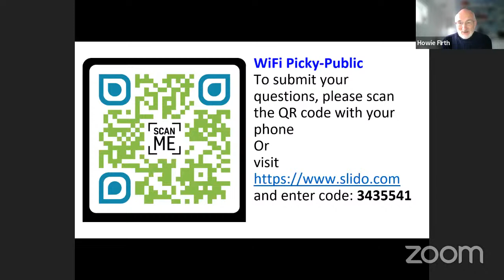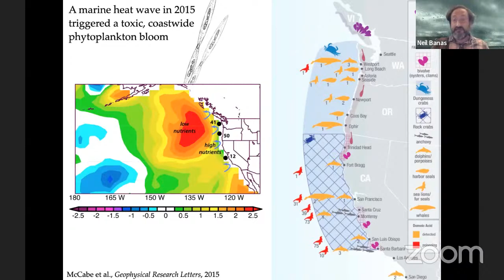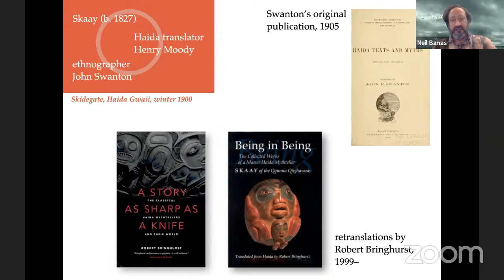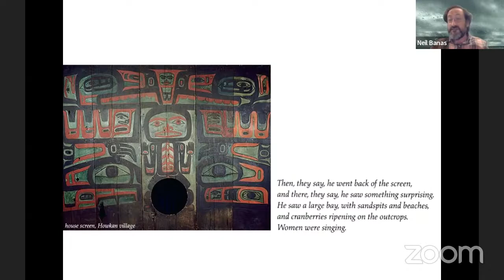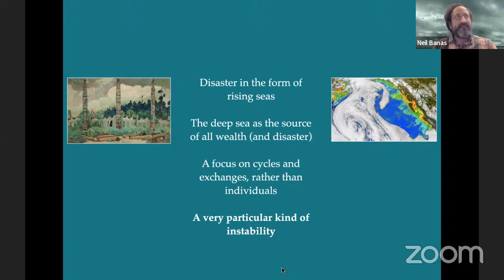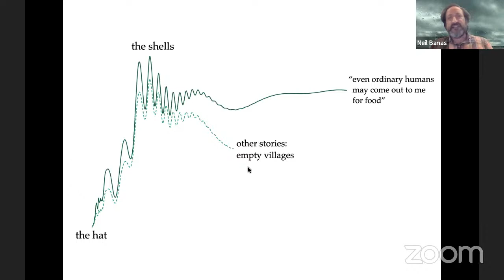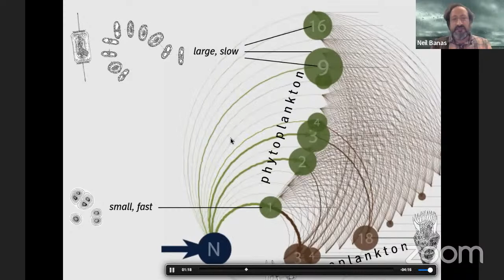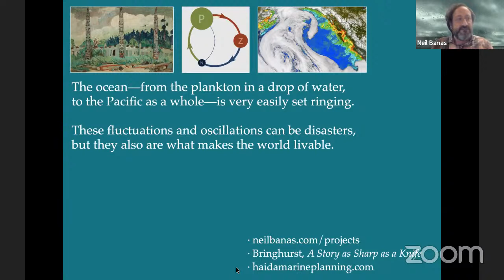ANCIENT STORIES, MODERN SEAS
The Haida people have traditionally occupied an archipelago just off the coast of British Columbia, Canada, for at least 12,500 years. Oceanographer Dr Neil Banas of Strathclyde University looks at how a story by a master Haida mythteller, Skaay, reflects the marine ecology on the North Pacific Ocean’s edge. “He managed to capture the dynamics of ecosystems at the ‘edge of chaos’ in his mythic frame with an accuracy that mathematical modellers still struggle to duplicate.”

There is more background to the story on Neil's website.

To read about how the Haida Nation draws on its traditional values and ecological knowledge to protect its marine environment, and some of the issues they are facing, see its Marine Planning Program.

All the online events in this year’s Festival are free of charge. If you are enjoying our online sessions, please consider supporting the Festival with a donation. Click the link below to donate and we thank you warmly for your support.